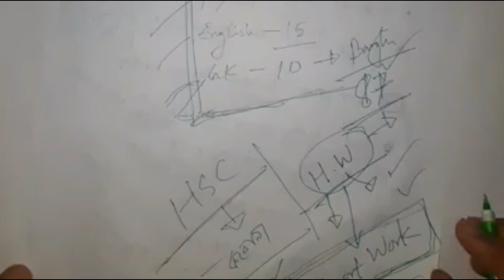Medical Admission Test 2019-20 || Chemistry || Question Solutions || Md Al Amin Hussain